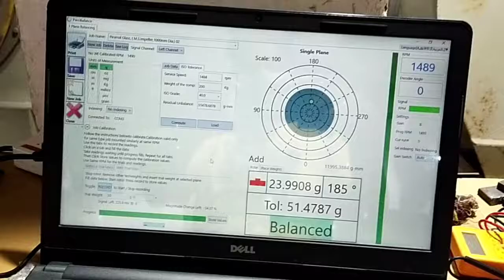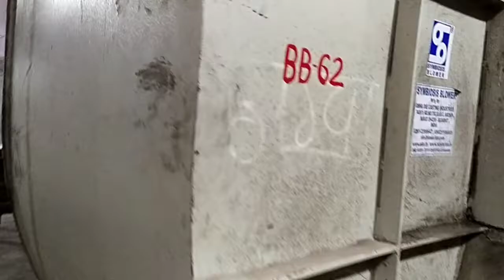Blower On Site Dynamic Balanceing Service Provider, In Proper RPM.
RAM ENTERPRISE
Mumbai
Specialist in: all types of roted part, on site dynamic balanceing service provider in proper rpm.